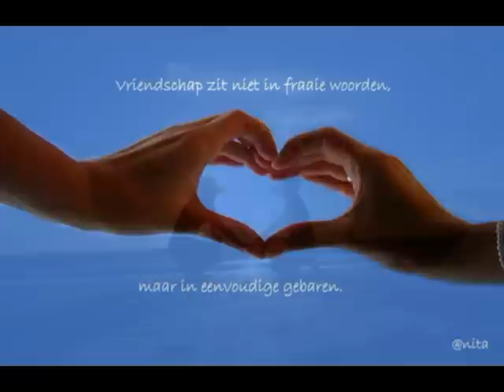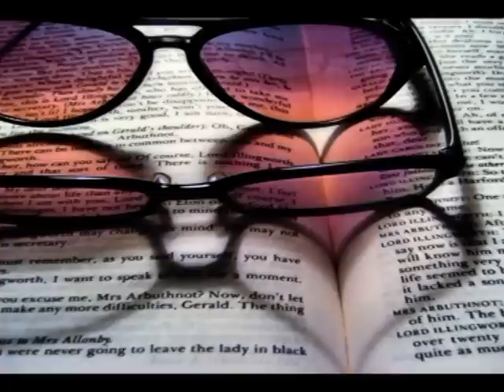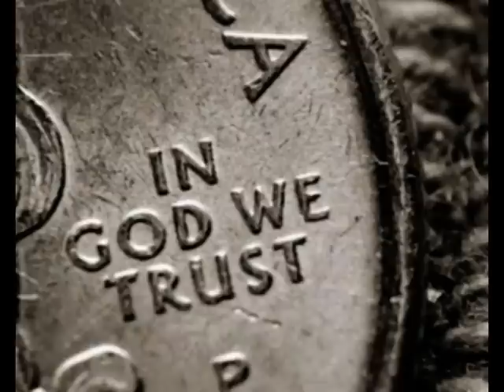Het Goede Doel vriendschap